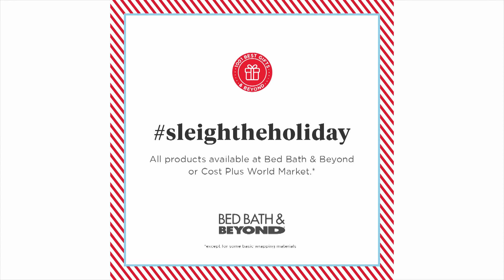Snowy Retreat Gingerbread House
Upgrade this years gingerbread house to a winter wonderland snowy retreat!